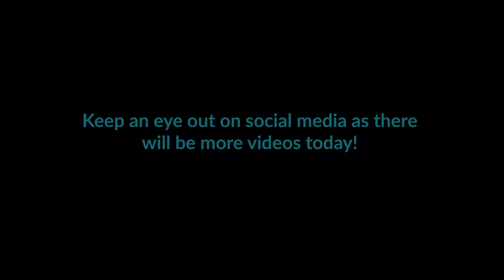The 50th CHPapprentice post- Video 3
In this video, Jordan and Luke swapped jobs for the day. Have a look and see what they got up to.